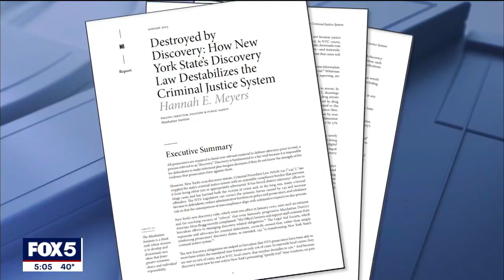Anti-crime summit in NYC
Politicians and business leaders held an anti-crime summit in New York City on Thursday.